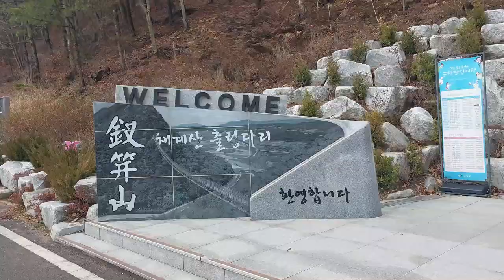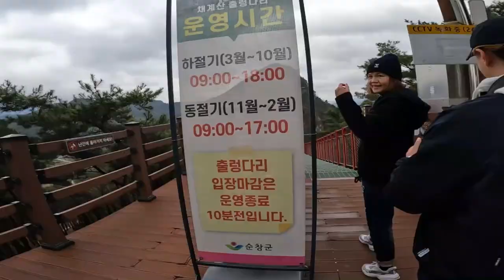Longest Non-pillar Suspension Bridge in South Korea | by Pinay at Sea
Join me in this adventure - visiting the longest non-pillar  mountain suspension bridge in South Korea.

Timestamp
00:00 - 00:40 Intro
00:41 - 03:02 Stairs (1 to 265 steps)
03:03 - 03:43 At the view deck
03:44 - 06:25 Stairs (266 to 540 steps)
06:26 - 07:08 Bridge landing area
07:09 - 11:11 Crossing 270m bridge